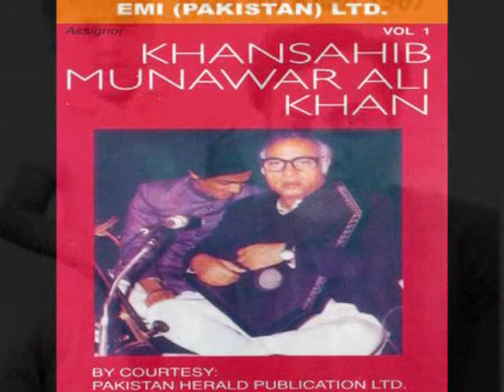Raag Jaijaiwanti (Drut Khayal) -by Ustad Munawwar Ali Khan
Jaijaiwanti Drut Khayal, beautifully renders by Ustad Munawwar Ali Khan Saheb